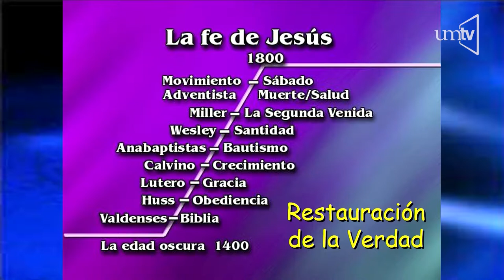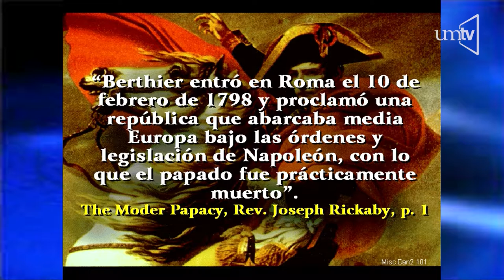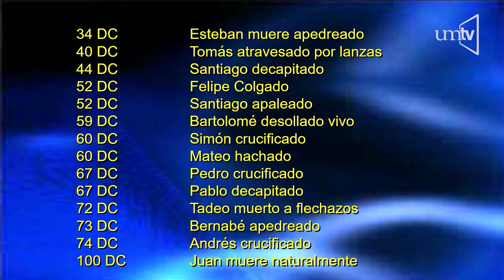"Cristo en su iglesia" Pr Rubén Arroyo